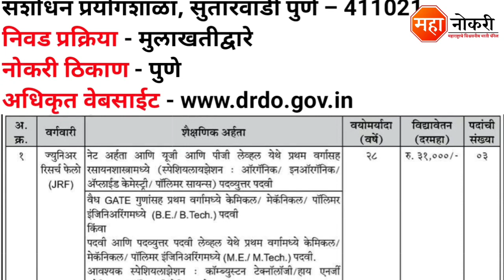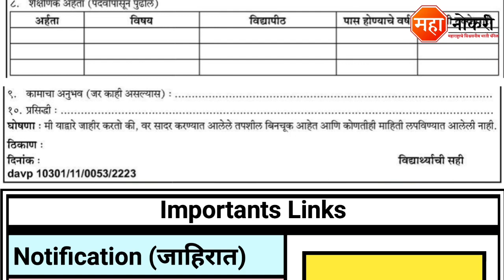DRDO अंतर्गत पुणे मध्ये भरती 2022 | DRDO HEMRL Recruitment 2022 | DRDO Bharti 2022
12 ऑक्टोबर ची अपडेट 👇

DRDO NMRL ठाणे मध्ये भरती 2022

High Energy Materials Research Laboratory has released a notification for the recruitment In Pune. Eligible and Interested applicants need to Offline apply before the last date. The last date for submission of application form is 15 July 2022.

General Knowledge

1. Vidyabhartee Perfect General Knowledge Marathi | स्पर्धा परीक्षांसाठी जनरल नॉलेज पुस्तक
2. Brihad Samanya Gyan - General Knowledge book (Marathi)

Logical Reasoning

1. Abhinav Samagra Buddhimatta Chachani (Verbal & Non-Verbal Reasoning

Quantitative Aptitude

1. Competitive Examinations + Quantitative Aptitude (Marathi Edition) (Marathi) by R.S. Aggarwal

HEMRL Recruitment 2022
HEMRL Bharti 2022
High Energy Materials Research Laboratory Bharti 2022
High Energy Materials Research Laboratory Recruitment 2022
DRDO HEMRL Recruitment 2022
DRDO HEMRL Bharti 2022
HEMRL Recruitment
HEMRL Bharti
HEMRL Pune Bharti
DRDO Bharti 2022
HEMRL Junior Research Fellow Vacancy 2022